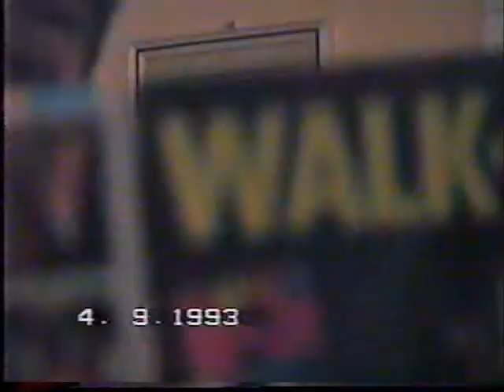TST Megamix 1 (MJ Megaremix)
This is a Michael Jackson video. However, there is not Michael Jackson in the video. There is TST who is a MJ Fan in the video.This is megamix of Rock With You, Remember The Time, Don't Stop 'Til You Get Enough, Billie Jean, Wanna Be Startin' Somethin', Black Or White...This video was my first video which I put to YouTube in 17 December 2005. However my "Turgay" account is suspended by this site even the videos belonged to me. I have to put this video, because it is very important. This video is chosen as one of the best 55 internet videos of the year by Turkish Billboard magazine in January 2007. YouTube.Com visitors watched my videos 464656 times since 17 December 2005 to Sat Dec 30, 2006 6:03 pm. I make my own videos. I don't know the reason why they deleted my "Turgay" and "SFMJFan" accounts. Anyway, you have to watch this video, because it became very successful...